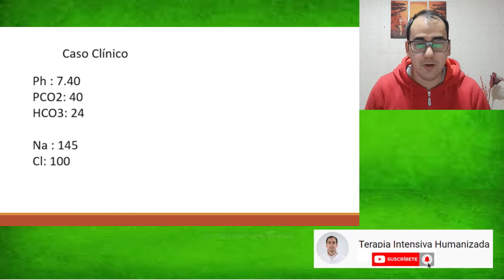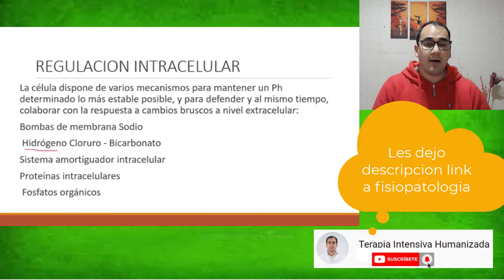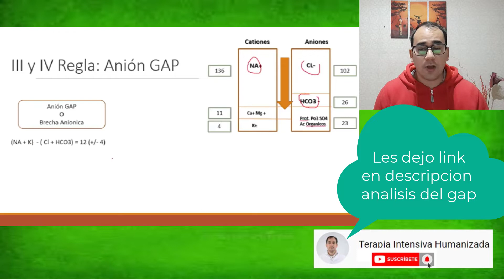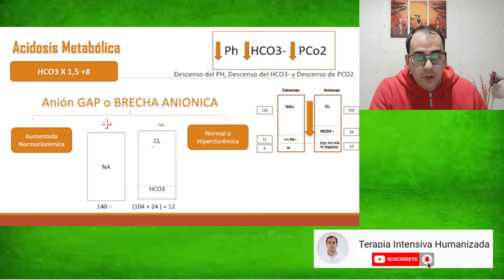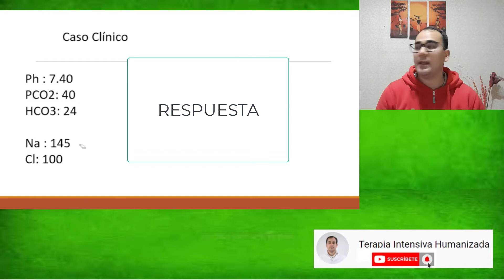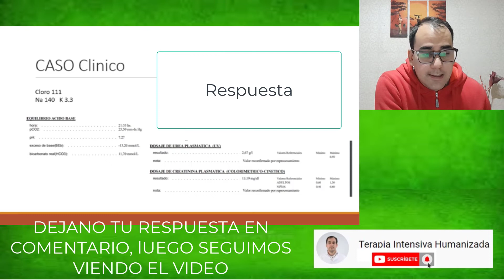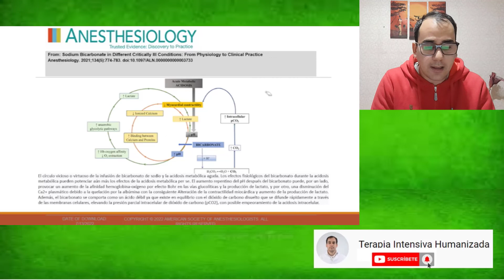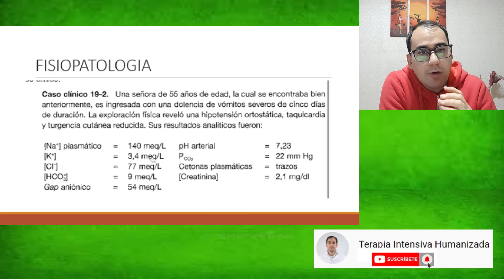Acidosis Metabolica 1/2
Parte 2 Forma Practica:  Capitulo 4 y 5

Marca del tiempo
Capitulo 1: 00:00 Introduccion

Capitulo 2:  05:08  Compensacion del Acido Base

Capitulo 3: 07:19 Anion GAP

Capitulo 4 09:48 Utilidad del Anion GAP

Capitulo 5 12:04 Delta GAP

Capitulo 6 13:04 Respuesta caso 1

Capitulo 7 16:14 Caso Clinico 2

Capitulo 8 22:48 Los Espero